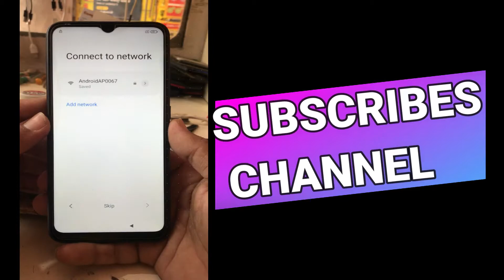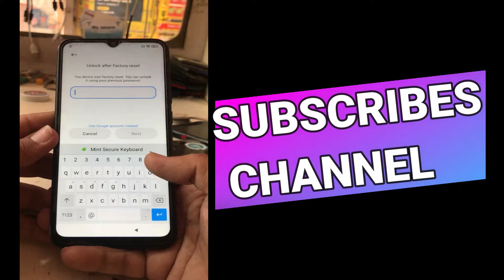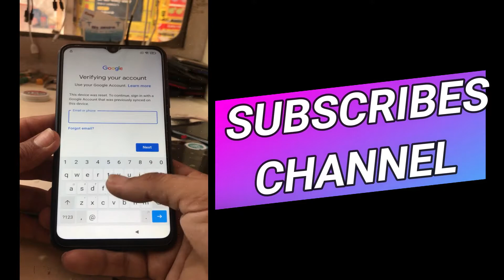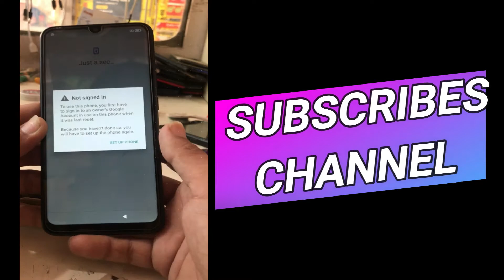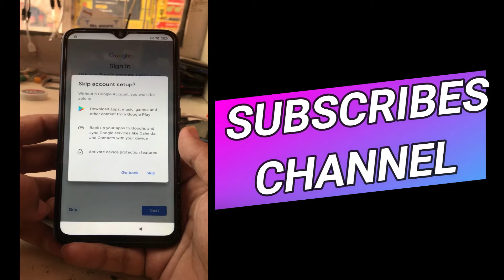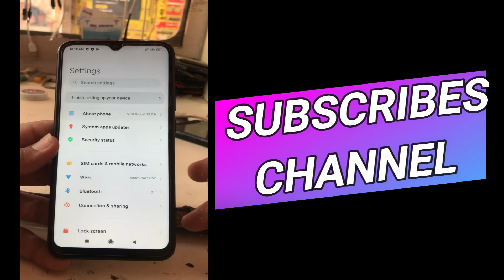Xioami Redmi 9A Frp Unlock MIUI12 | M2006C3LI Google Account Bypass Without Pc 100% ok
▬▬▬▬▬▬▬▬▬ஜ۩ amazon product۩ஜ▬▬▬▬▬▬▬▬▬

✅ CAMERA Canon 200D Mark 2

✅ 2nd Camera Canon 90D

✅ 50MM LENS

✅ CAMERA TRIPOD

✅ TRIPOD FOR MOBILE

✅ VLOG GORILLA POD

✅ LIGHT STAND (SOFTBOX)

    ▬▬▬▬▬▬▬▬▬▬ஜ۩KEYWORDS۩ஜ▬▬▬▬▬▬▬▬▬▬
Redmi 9A FRP Lock Bypass MIUI 12 Latest Update

#,redmi9afrpbypass,
#,howtobypassmi9a,
xioamiredmi 9a frp unlock
,mi m2006c3li frp unlock
,redmi m2006c3li frp rest,
mi a p et,
redmi miui frp bypass,
mi oogle demove,9
# frp nlock,
9a p est,
redmi 9a unlock frp,
redmi 9a id remove
#,redmi 9a wifi se skip nahi ho raha,
redmi a9 unlock id,r
edmi miui 2 rp ypass,
miui12 rfp lock
redmi 9a frp,redmi 9a frp bypass,redmi 9a frp unlock,redmi 9a frp lock reset,how to unlock google account redmi 9a,redmi 9a google